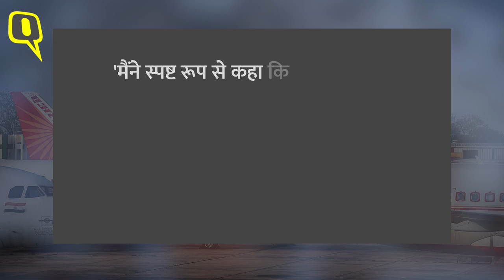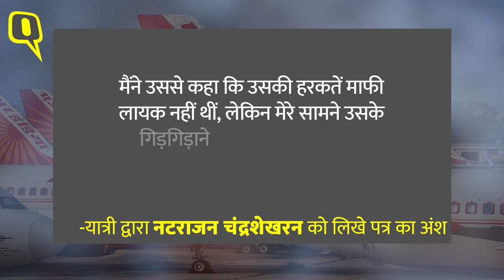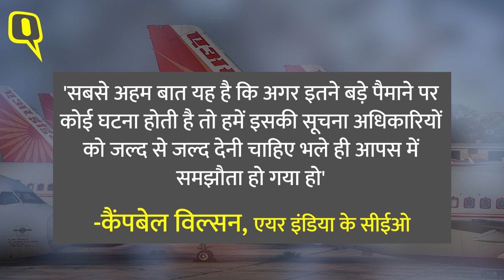Mid-Air Horror On Board Air India:उड़ान में हुई पेशाब की घटनाओं के विषय में हम क्या जानते हैं?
Mid-Air Horror On Board Air India:एयर इंडिया की फ्लाइट में यात्री पर पेशाब करने की दो घटनाओं ने चौंका दिया. पहला मामला न्यूयॉर्क से दिल्ली जा रही फ्लाइट में सामने आया. शंकर मिश्रा नाम के यात्री पर आरोप लगा कि उसने शराब के नशे में बुजुर्ग महिला यात्री पर पेशाब कर दिया. केस दर्ज हुआ. गिरफ्तारी हुई और आरोपी को 14 दिन की न्यायिक हिरासत में भेज दिया गया है. दूसरी घटना 6 जनवरी को पेरिस से दिल्ली जाने वाली एयर इंडिया की फ्लाइट में हुई. आरोप लगा कि एक पुरुष यात्री ने महिला यात्री के कंबल पर कथित तौर पर पेशाब कर दिया. हालांकि, दिल्ली पुलिस के एक वरिष्ठ अधिकारी ने क्विंट को बताया कि इस मामले में कोई दंडात्मक कार्रवाई नहीं की गई है. आरोपी ने लिखित माफी मांगी जिसके बाद दोनों पक्षों में समझौता हो गया.